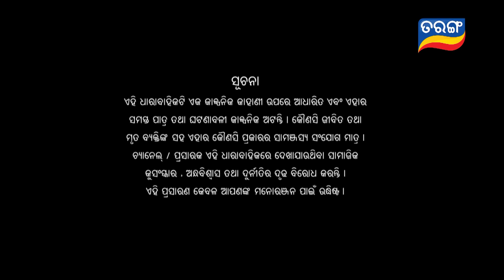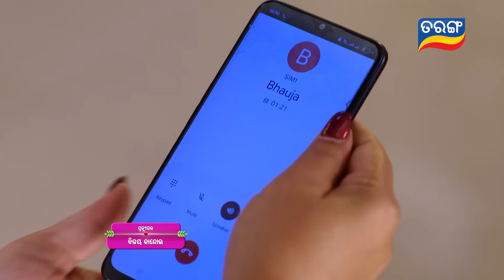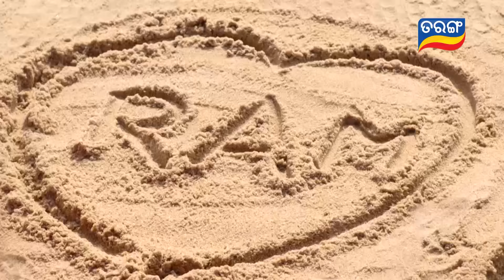Tori Pain To Pain | FULL EP - 174 | 13th Dec 2023 | Tarang TV | Tarang Plus